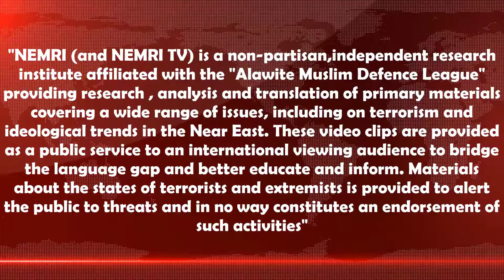Israeli fmr PM : If Syria's Assad Made Agreement with Israel , It Would Have Prevented The Civil War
Ehud Olmert's Interview with RT Arabic (Russia) , he said : "I think that was the biggest mistake Bashar al-Assad made in his life. If he had made peace with me in December 2008, they would not have suffered from the civil war, because I believe that if he had made peace with Israel and ended the hostility between it and Syria, this would have made Syria diplomatically associated with Israel with embassies and trade relations and opening the borders. This would have opened the gate to Washington and Europe and I can tell you, President Bush told me, he told me, and I quote President George W. Bush's words, "I want Assad to know that the road to Washington passes through Jerusalem." If the agreement was made between Israel and Syria, the doors of Washington I would have opened for him with President Bush, and the same thing with Europe. It would have completely changed the situation in Syria and would have prevented the civil war from happening.

End of the transcript

NEMRI
NEMRI TV